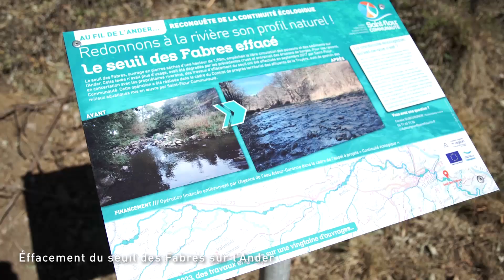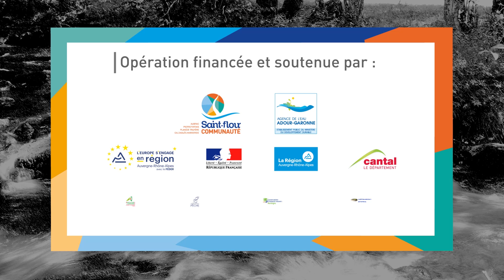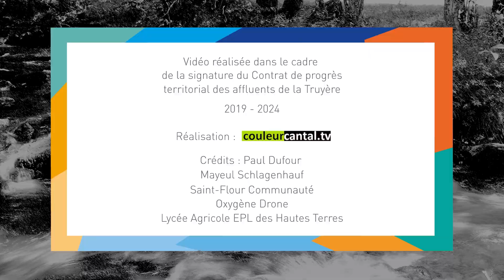CONTRAT DE PROGRÈS TERRITORIAL TRUYÈRE 2019 2024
Le 25 septembre 2019,  l’agence de l’eau Adour-Garonne a signé avec Saint-Flour Communauté son premier contrat de progrès territorial, pour les affluents de la Truyère, sur la période 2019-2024.
Mais savez-vous ce qu'est un Contrat de progrès ?
On vous explique tout en vidéo
Une opération financée et soutenue par :
Agence De L'eau Adour-Garonne - Préfet du Cantal - fonds européens FEDER - Région Auvergne-Rhône-Alpes - Conseil départemental cantal auvergne - Chambre d'agriculture du Cantal -  Conservatoire d'espaces naturels d'Auvergne -Fédération de Pêche du Cantal - Aappma Saint-Flour